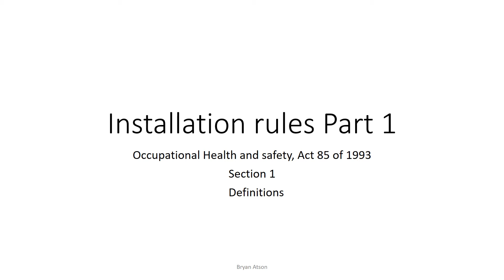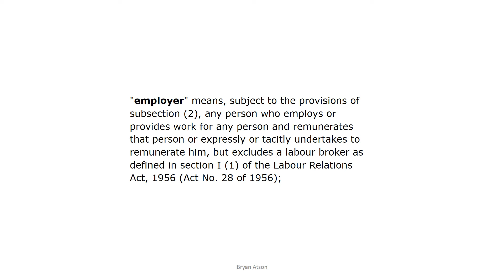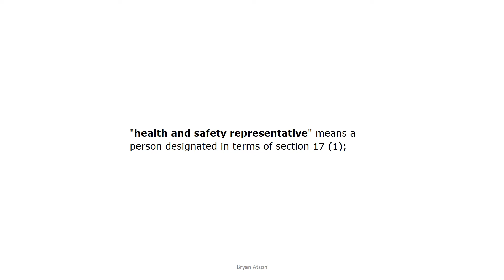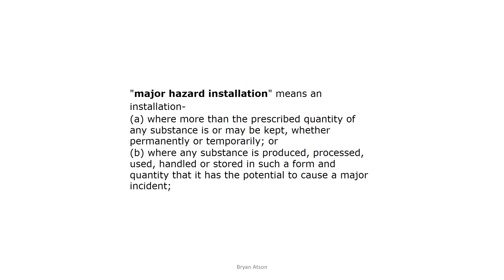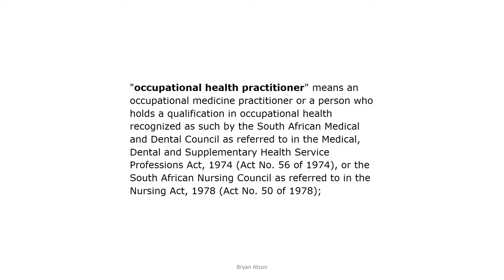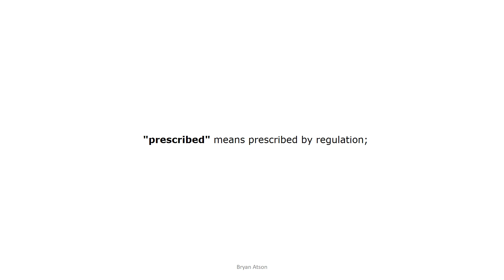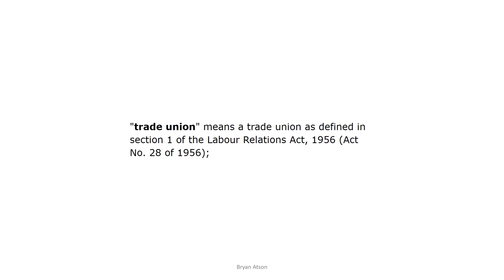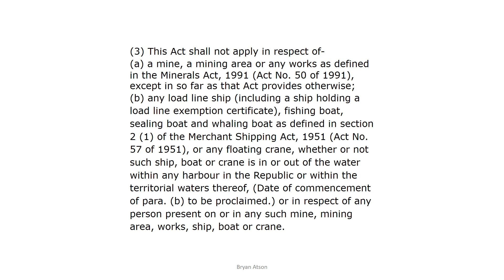Installation rules Paper1 Part 1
Occupational Health and Safety Act
Section 1 (Definitions)

This is an audio recording with a presentation of the definitions contained in the OH&S Act and forms part of the content for the Electrical installation rules paper 1